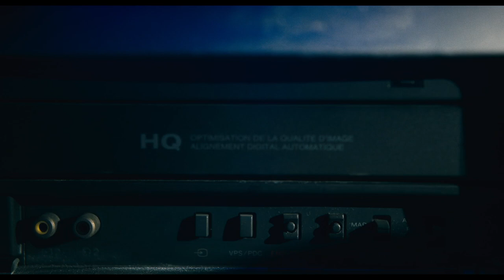BARBARIAN (2022) Official Trailer (HD) Bill Skarsgård, Justin Long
Directed by: Zach Cregger
Release date: September 9, 2022 (US)(Theaters)

In “Barbarian,” a young woman traveling to Detroit for a job interview books a rental home. But when she arrives late at night, she discovers that the house is double booked, and a strange man is already staying there. Against her better judgement, she decides to spend the evening, but soon discovers that there’s a lot more to fear than just an unexpected house guest.